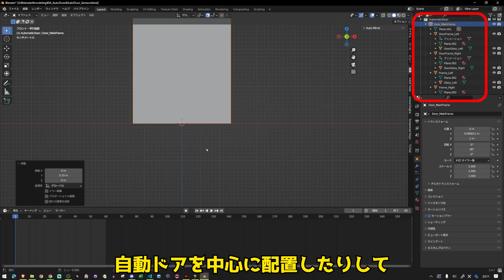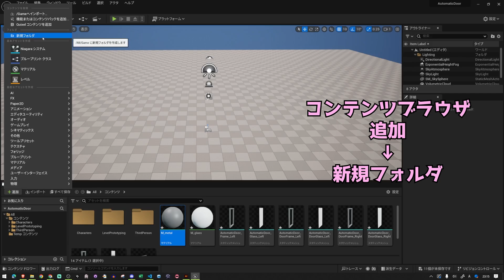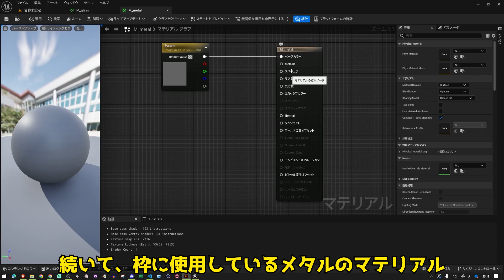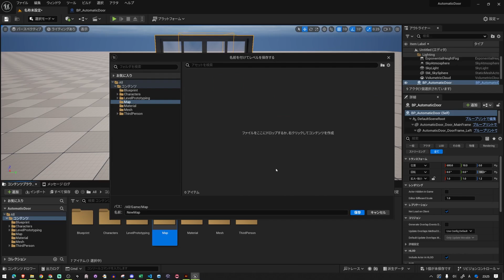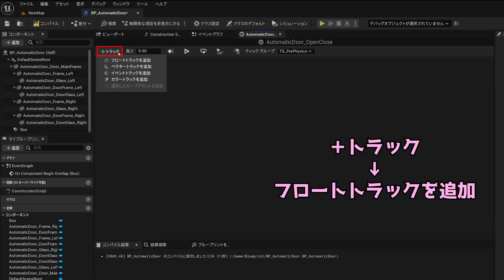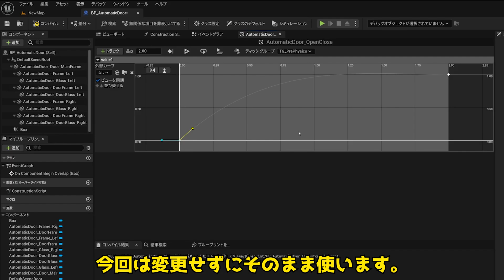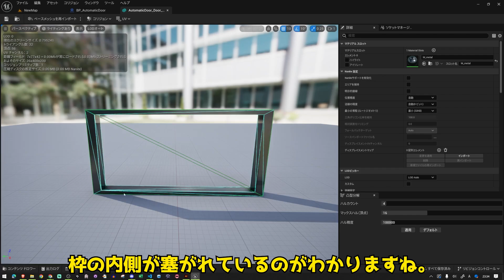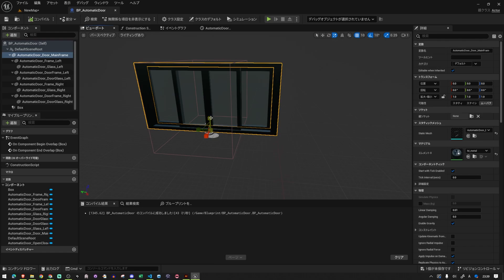【UE5】プレイヤーが近づいたら開く自動ドアの作り方【VOICEROID解説】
前回モデリングした「自動ドア」をゲームエンジンに取り込み、プレイヤーが近づいたら開き、離れたら閉じる処理を作っていきます。
多分予想してるより、簡単に作れます。

【目次】
#00:00 オープニング
#00:30 [Blender] FBXエクスポート
#01:16 Unreal Engine インストール＆起動
#01:43 プロジェクト作成～
#02:20 FBXインポート
#03:08 マテリアル作成
#04:13 扉が自動で開く処理作成
#11:11 コリジョン設定
#11:57 扉が自動で閉まる処理作成
#12:27 エンディング